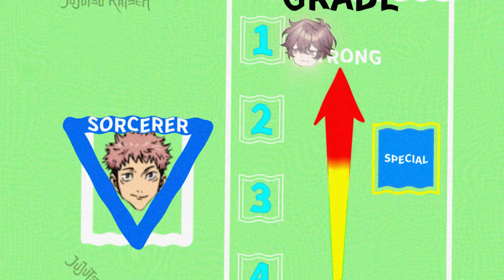I Made 200 Players Simulate a JUJUTSU KAISEN Civilization in Minecraft...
I made 200 subscribers simulate Jujutsu Kaisen in Minecraft to reinact a civilization with curses, bosses, and cursed techniques! Will I survive as Megumi during this run? Watch till the end of the video to find out!

🌍 my homies were bz :(

Im going to survive 100 days as Gojo Itadori from Jujutsu Kaisen, we will be going onto similar adventures to him and we will be in Sibuya eating sukuna fingers to fight against Jogo and with Yuji Itadori 100 Days as Jujutsu Kaisen in JJK Minecraft! minecraft Jujutsu Kaisen mod modpack 100 player civilization. In this video we explored what its like to have the powers of both Curses and the powers of Nobara! Gojo for 100 days in  Minecraft Sataro Gojo as Jujutsu  Kaisen Geto ! Sir Marcus , I Survived 100 DAYS as a Gojo in Minecraft! We Choose our ONE PIECE, then battle! Senpirates 100 days jujutsu kaisen hunger games

🍃 Insp : Jujutsu Kaisen,
✉️ : Check Links